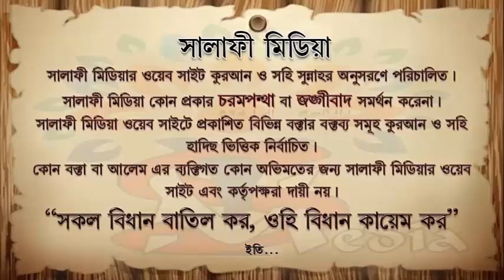বিবাহে অলি ধার্য করার বিধান কি ᴴᴰ শাইখ মানছুর আলী মুহাম্মদী SLAMIK VIDEOS